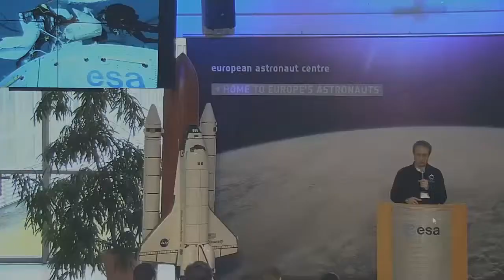SpaceUp Cologne 2015 - Herve Stevenin - Neemo